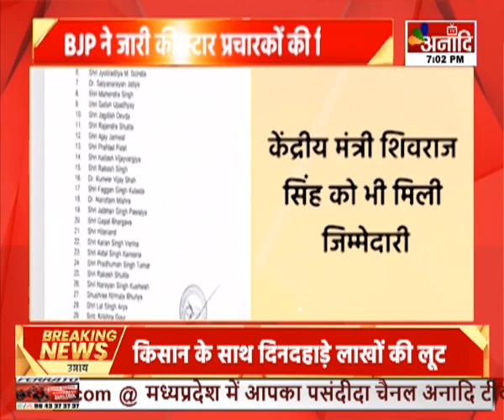BJP ने जारी की स्टार प्रचारकों की लिस्ट | MP Hindi News || Anaadi Tv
मध्य प्रदेश की बुधनी और विजयपुर सीट पर होने वाले उपचुनाव में बीजेपी ने जीत का जिम्मा पूरी तरह प्रदेश के नेताओं को सौंप दिया है... बीजेपी ने शुक्रवार को 40 स्टार प्रचारकों की सूची जारी करते हुए इसमें प्रदेश के 38 नेताओं को स्थान दिया है...बीजेपी की स्टार प्रचारकों की सूची में पहला नाम बीजेपी के प्रदेश अध्यक्ष वीडी शर्मा का तो दूसरा नाम मुख्यमंत्री डॉक्टर मोहन यादव का है...इन दोनों नेताओं के कंधों पर दोनों सीटें जिताने की जिम्मेदारी है. इस सूची में तीसरा नाम केंद्रीय कृषि मंत्री शिवराज सिंह चौहान का है...विधानसभा चुनाव 2023 की तरह बुधनी से लीड बरकरार रखने की जिम्मेदारी शिवराज सिंह चौहान निभाएंगे. वहीं केंद्रीय संगठन से स्टार प्रचारकों की सूची में राष्ट्रीय सह संगठन महामंत्री शिव प्रकाश और क्षेत्रीय संगठन महामंत्री अजय जामवाल का नाम रखा गया है...

HATHWAY- 231
SITI- 356
SKY- 441
ACN- 231
AIRTEL - 379
JIO TV, MX PLAYER, VI